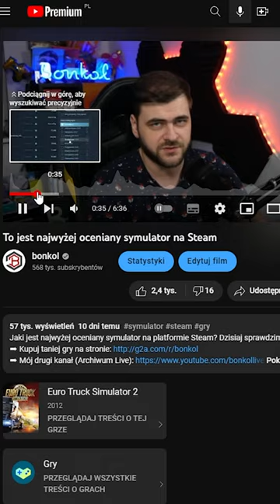Najwyżej oceniany symulator na Steam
Obecnie filmy mogą zawierać lokowania firm i produktów stałych partnerów np. G2A.com